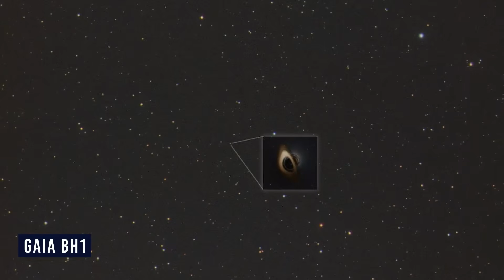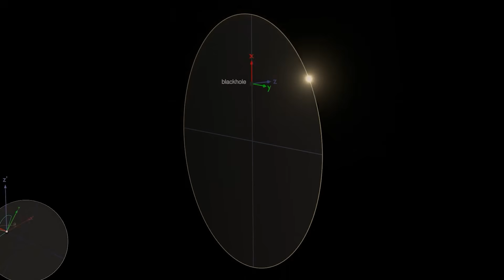Scientists Discovered a Hidden Black Hole Close to Earth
Huge planets and enormous stars populate the cosmos. Although these stunning celestial bodies are amazing to view, there are other things that can cause existential fear.  Black holes, which are regions of space with such a strong gravitational attraction that not even light can escape, are one of the most terrifying and baffling cosmological phenomena. There are likely over a hundred million black holes in the Milky Way alone, and they are abundant across the cosmos. Often portrayed as terrifying monsters that eat everything in their path, black holes have been the focus of numerous science fiction thrillers.